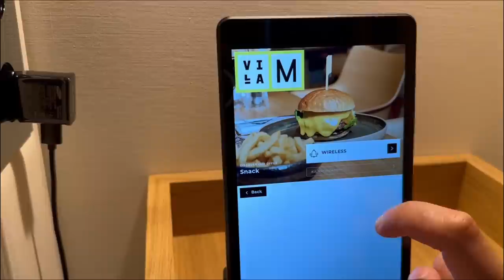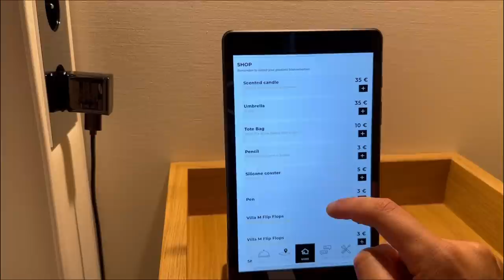MON PREMIER APPARTEMENT GRACE A YOUTUBE 🚨 ( ON quitte nos parents 😭)